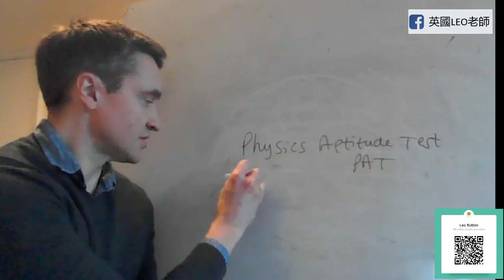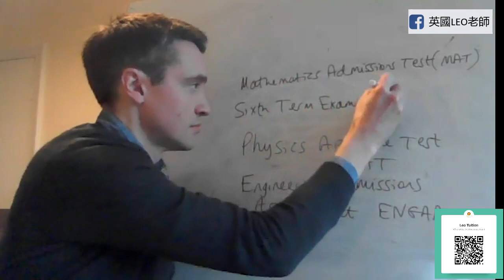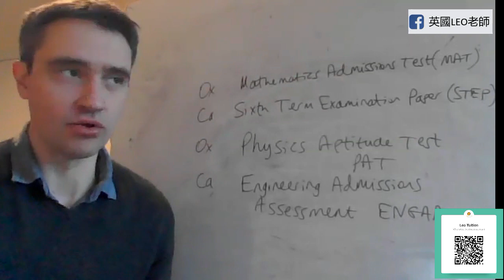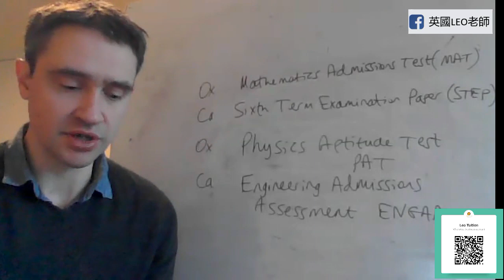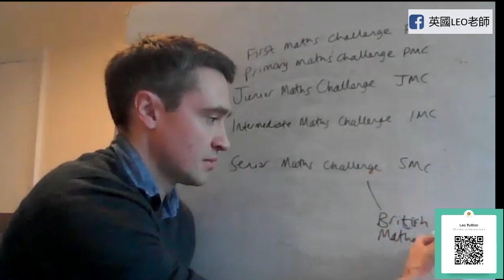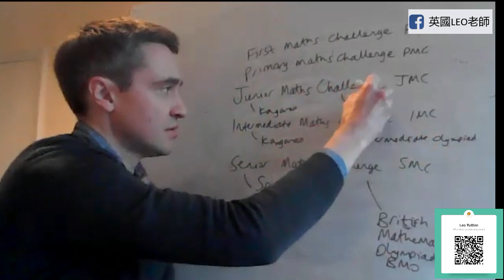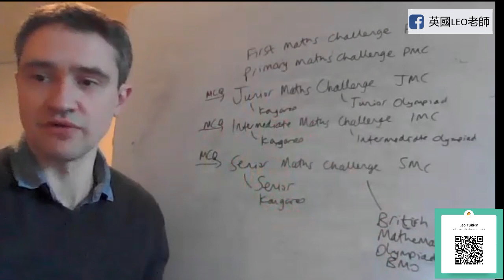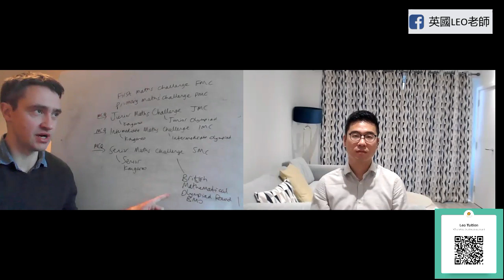PAT, ENGAA, MAT, STEP... 想孩子入牛津劍橋不可不知道的英文簡稱 | 第37集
想要入牛津劍橋, 除了成績好之外，還必須要通過牛津劍橋不同學科的入學考試。
這些不同英文簡稱代表什麼科目的入學考試？
要準備好這些考試該如何做？ 需要提早規劃嗎？
Maths Challenge 和Maths Olympiad 有什麼分別？
如何讓小朋友在數學競賽中獲得升學優勢？
我們這一集請來了補習社的David 老師來為大家講解。
David 不會做一般的數學補習，只會做特別的補習，例如奧林匹克數學，牛津劍橋入學考試等，所以他是專門做這個範疇的，我相信各位家長一定會在David 老師身上有所得著。

【英國Leo sir】⁣- 英國求學的專業領路人
每天更新，分享英國學校資訊、專業分析見解⁣。
提供免費英國升學諮詢，英國入學考試補習課程。

你是否想加入我們的課程通知whatsapp群組? 因為我們不會逐一通知家長。

當然你也可以留意我們的facebook page公告。☺️
覺得我的專業資訊和分析有用的話可以like and share 我的 Facebook page 和 Instagram，或 follow Leo老師的 youtube channel 。多謝各位支持。⁣